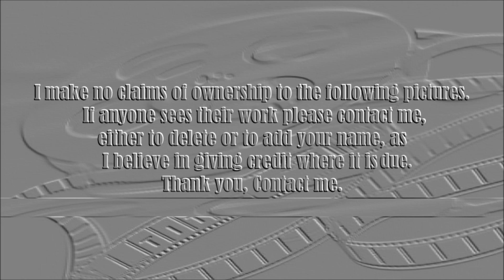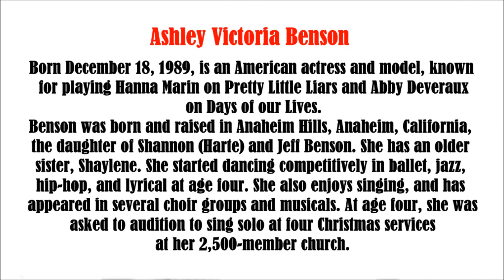Ashley Benson video slide show. Tom Spar wlb-403/66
Ashley Benson video slide show. Benson became the face of evening-wear designer Faviana in January 2013.  In the January 21, 2013 episode of How I Met Your Mother, Benson appeared as Carly Whittaker, Barney Stinson's half-sister who dated Ted Mosby